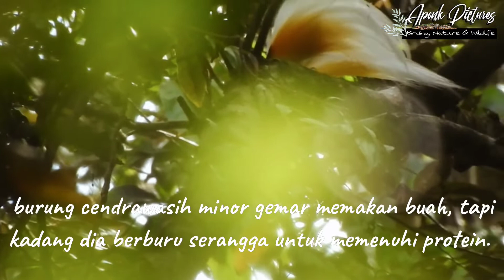Nature Birds of paradise - Sun batting